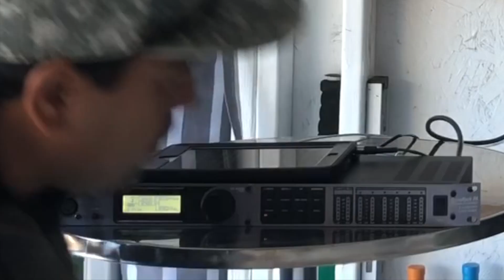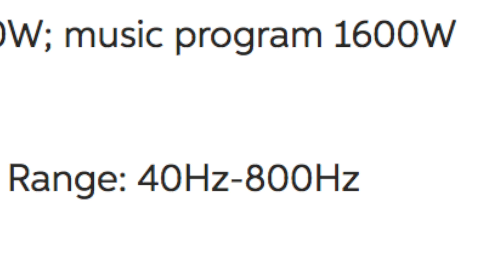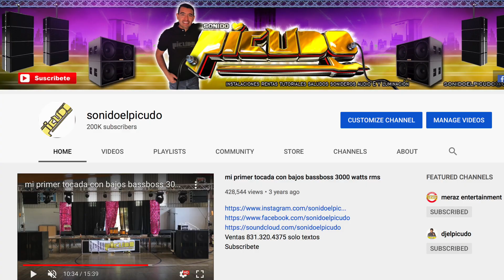Un bajo puede trabajar asta 300 hz pero!